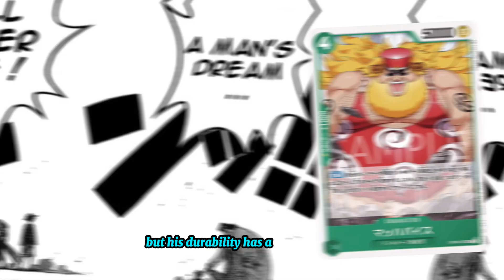DONQUIXOTE PIRATES EXPLAINED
Doflamingo was a notorious warlord that governed Dressrosa for decades. he had built up such a strong crew that gets overlooked because its Doflamingo who always does most of the heavy lifting. Tune with me to explore the characters in Doflamingos crew!